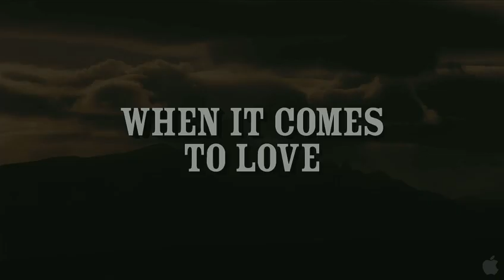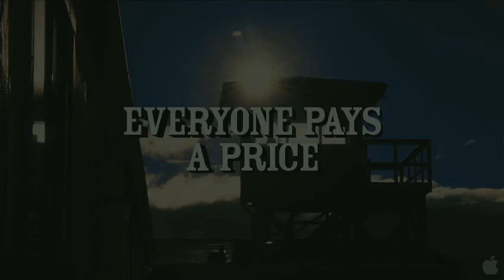Love Ranch - Trailer (HD 480p).mov